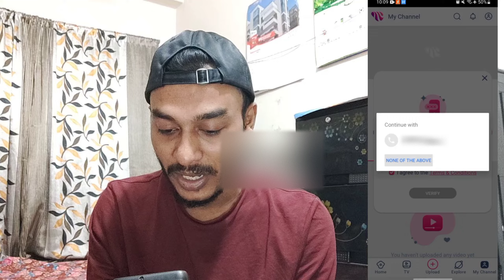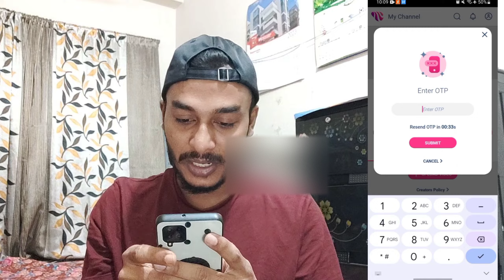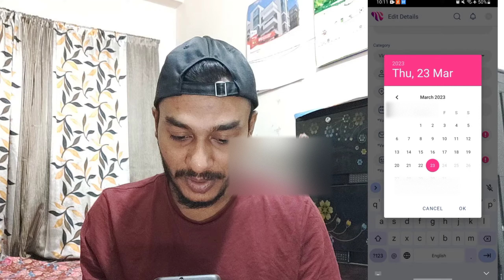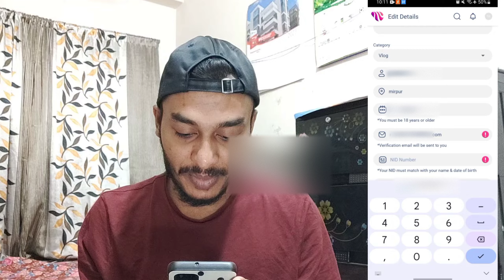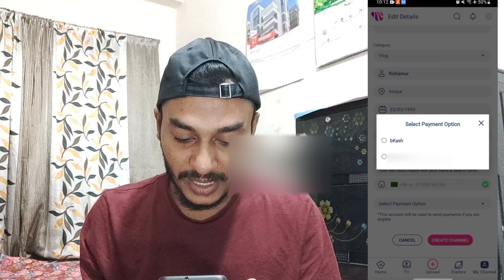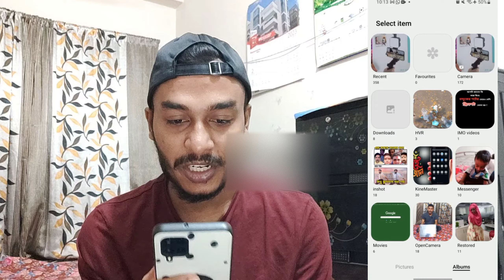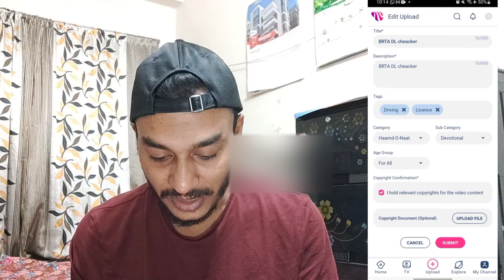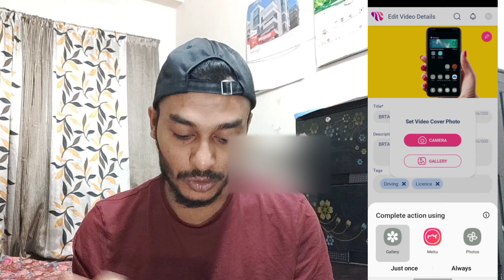Toffee App থেকে ইনকাম করুন || How to income by Toffee App